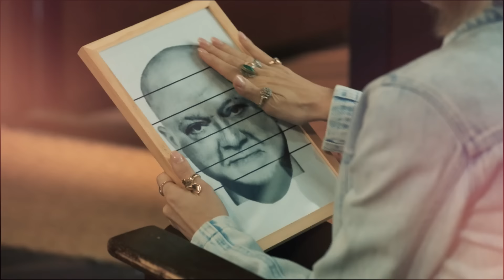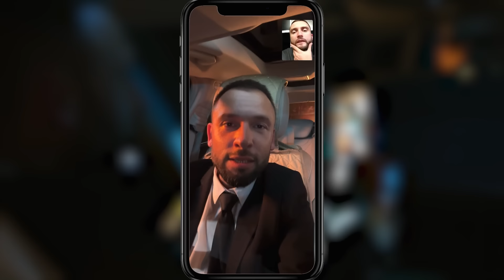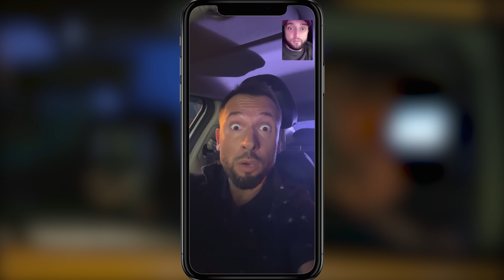ОВР Шоу: 10 сезон | 19 выпуск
Шоу про богатейшую страну, в которой много нефти, газа и проблем. Это шоу не решает ни одной из них. Оно над ними смеётся.